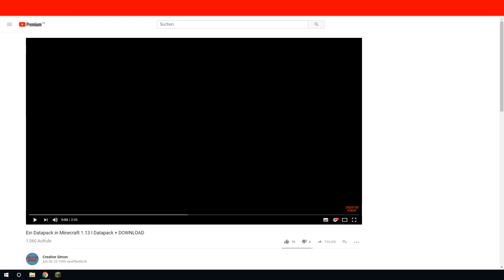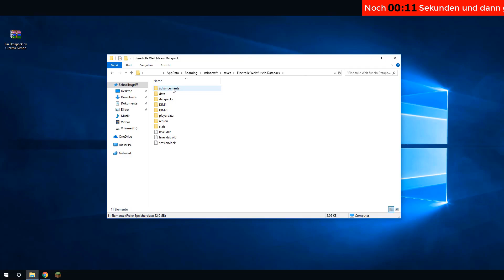PORTALE erschaffen mit PORTAL GUNS in Minecraft 1.13 - 1.18.1 | Datapack + DOWNLOAD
Öffne Mich ("Mehr anzeigen")

⚠ WICHTIG ⚠
Solltest Du das Datapack in deinen Videos nutzen
verpflichtest Du dich folgenden Text in die Beschreibung zu packen:

🎤 Mein Mikrofon Equipment 🎤
Mischpult Kabel
XLR Kabel

🔌 Mein PC und Zubehör 🔌
PC Gehäuse
CPU Kühler

Für euch entstehen KEINE extra kosten!